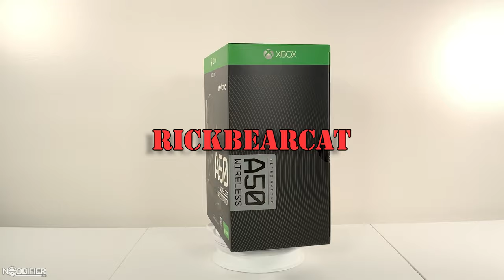ASTRO CONTEST RESULTS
This Channel is partnered with Monstertech Sim and Mounting Solutions.

USE CODE NOOBIFIER

Tired of being alone? JOIN ENEMY CONTACT

I am a Member of Redacted.tv a Star Citizen Community that aims to bring you the very best entertainment and information.